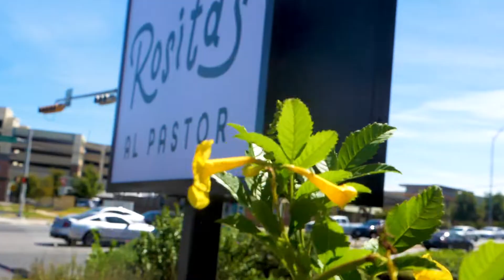Rosita's Al Pastor Series 4 -1